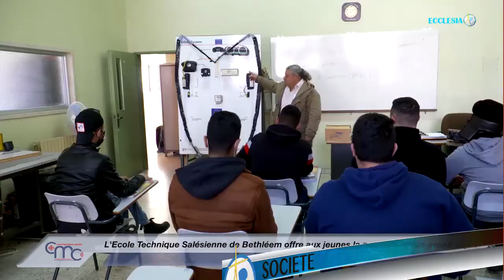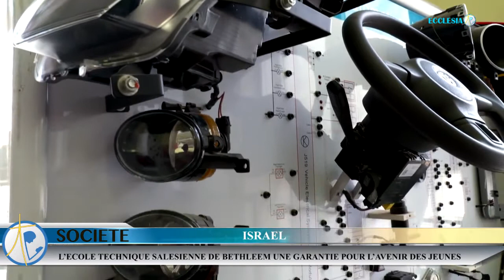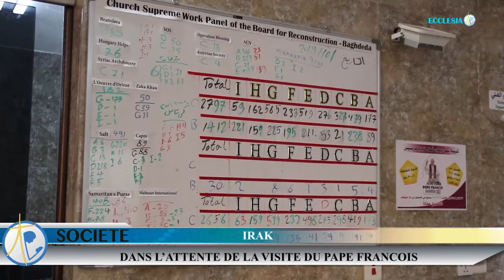REVUE D'ACTUALITES DU 27 FEVRIER 2021